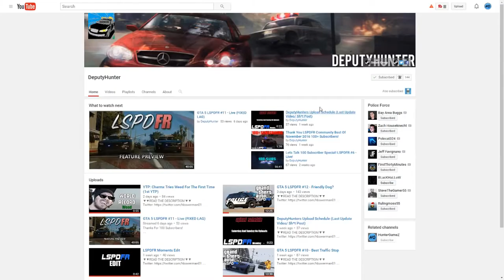Christmas 2016 Meet my Family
Meet my Family Christmas 2016

~ Buddha   : )